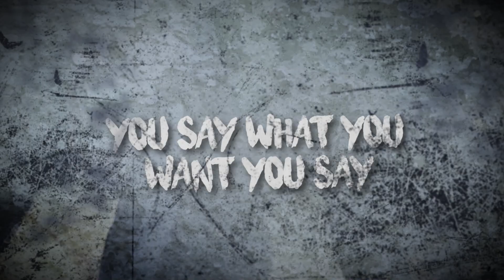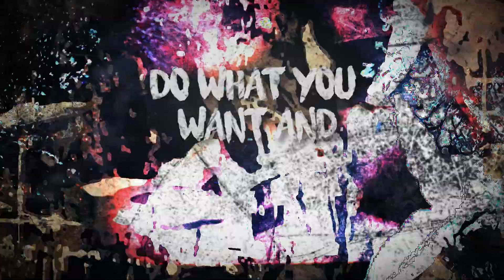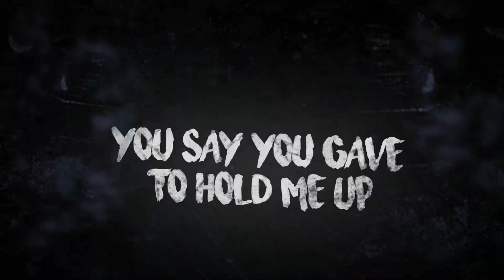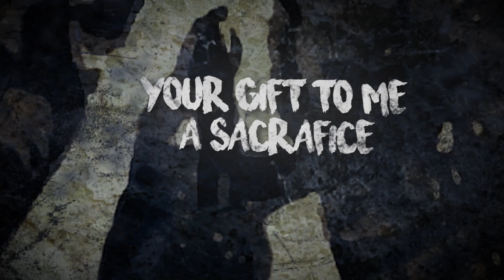BONEBACK - Gift - Starsky Solo Project (with lyrics) Studio Album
90's Acid, Groove, and Grunge Band out of Sacramento
To hear more music visit boneback.net

Track 05: Gift
Lyrics
Penny Kinsella

Music
Rob Sneddon

Musicians
Vocals – Penny Kinsella
Guitar – Rob Sneddon
Bass – Kurt Richardson
Drums – Jim Jackey

Produced and Engineered by Eric Stenman and Boneback
Recorded at Enharmonik Studios
Sample produced in Fourth Kind by Rueben and Boneback